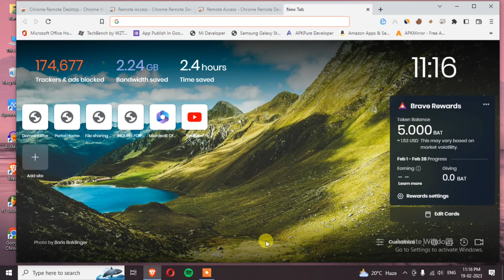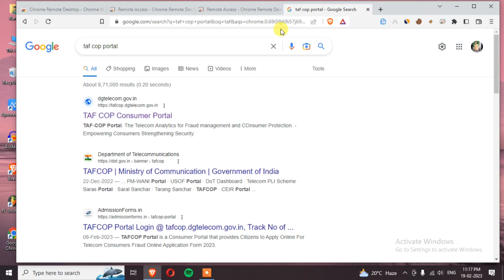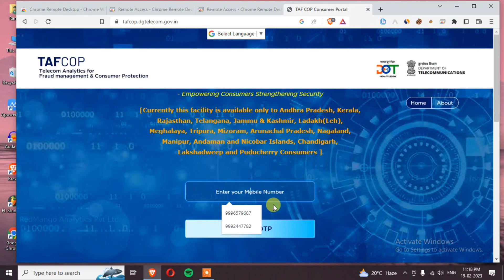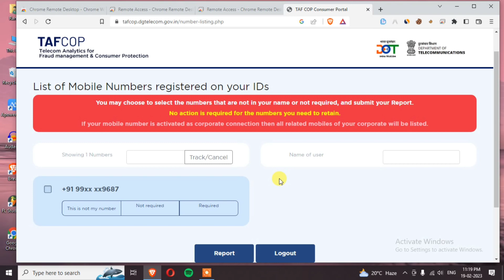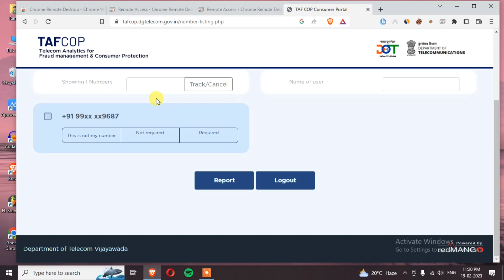How Many SIM Registered On My Aadhar Card ? 🤔 ( Aadhar Card Scam Alert )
aadhar card k fraud se kaise bache ?

aadhar card frauds
aadhar card fraud se kaise bache
aadhar card fraud alert
aadhar card fraud se kaise bacche
aadhar card scams
aadhar card scam kaise hota hai?
aadhar card scam se kaise bache?